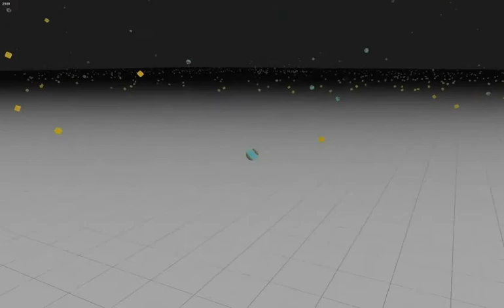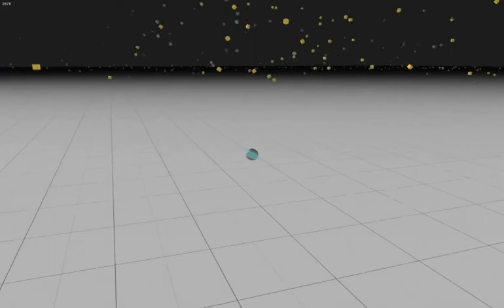Phyzle: testing physics (tornado & explosion)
Testing phyzle using a tornado and explosion.